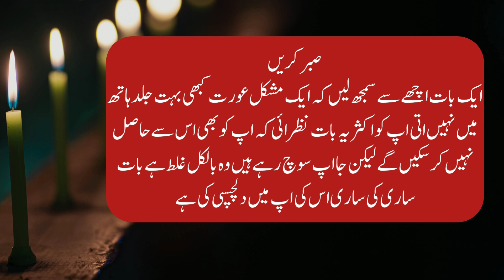7 Sign Of Husband Wife Romantic Love Quotes l Bano Qudsia Quotes In Urdu l Alfaaz Ghar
7 Sign Of Husband Wife Romantic Love Quotes l Bano Qudsia Quotes In Urdu l Alfaaz Ghar